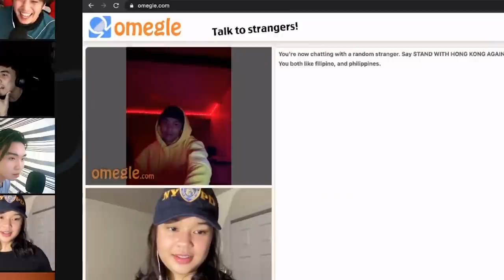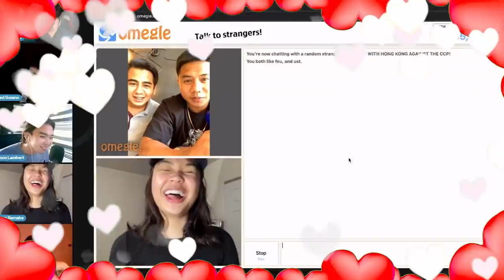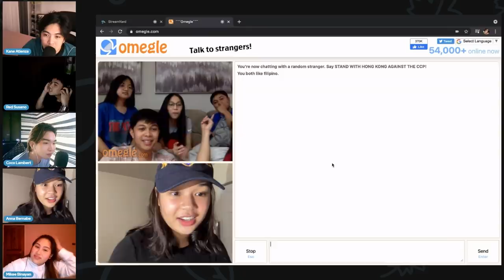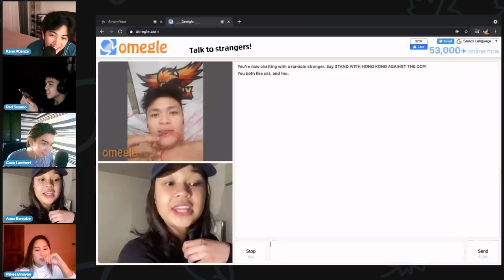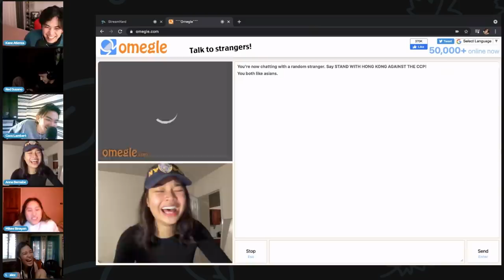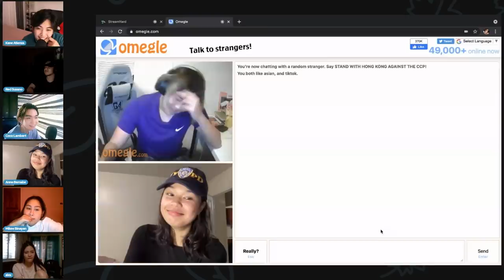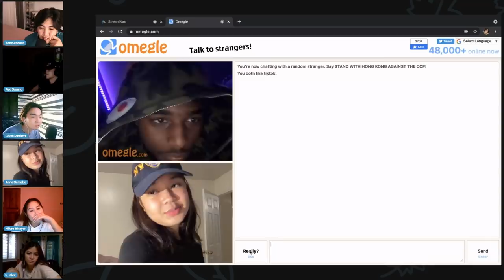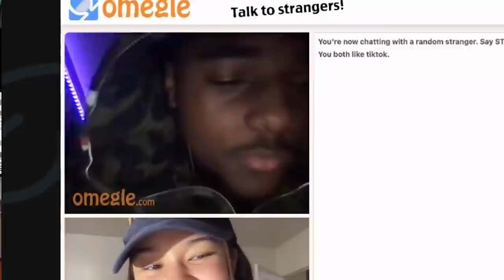I THINK I FOUND THE 1 ON OMEGLE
WAG KYO MAG EXPECT GAN2 KGANDA EDIT S SUSUNOD AHAHAHHAHAHA

Red Susano: @r.sxpremo
Alexis Plaza: @alexeunsn

maraming salamat po tlg sa lahat ng sumusu4ta. mahal tayo ng mama ntin
-𝓐𝓷𝓷𝓲𝓮